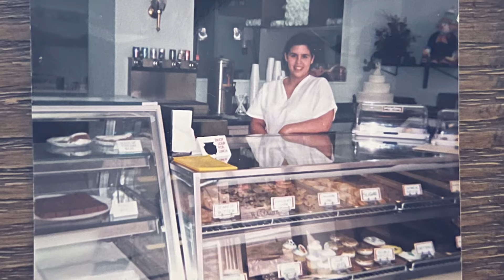Emily Foy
From crafting pastries to leading our banquet, Chef Emily Foy's passion for food and serving is evident in every dish she creates🥰

With her grandmother always in the back of her mind, Emily gets lost in cooking and lets her love of cooking guide her to some exquisite plates.❤️

⭐️We feel incredibly lucky to have her as part of our team, and can't wait to see all the amazing culinary creations she'll continue to bring to our guests’ tables.